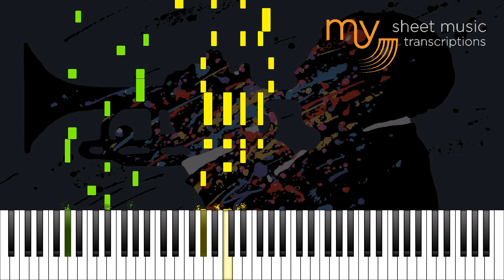Happy Birthday (As played by Ben Paterson) - Piano Tutorial.